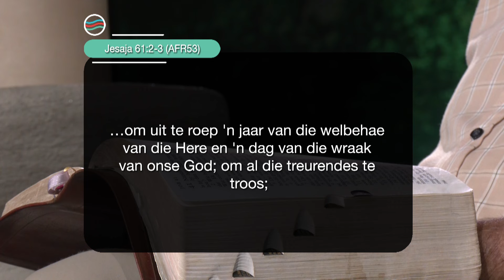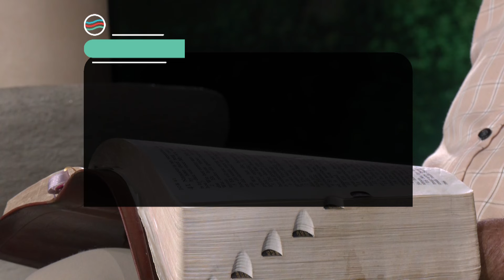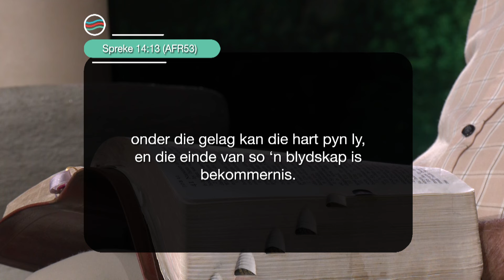26 Oktober 2024 Saterdag S5 Ep 180 - Die Boodskap vir Jou Lewensreis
Preekreeks: Die Pad Na...
Oordenkings: Geluk
Prediker: Jay Bezuidenhout